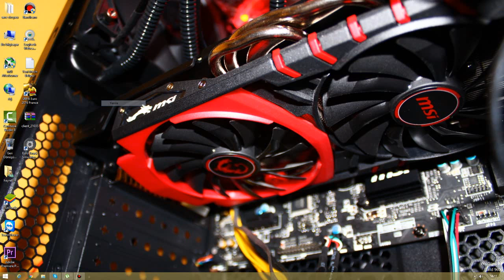Duyuru #2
Watch Dogs İndikten Sonra Sizlerle Birlikte Devam Edeceğiz